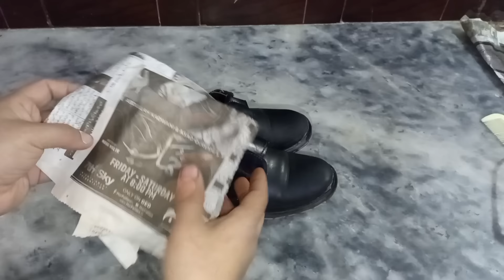Smartly Save Ur Money & Time with 1 Thing 🤑 | How to Kitchen Clean & Organized |cooking tips & hacks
useful tips for kitchen, amazing kitchen tips and tricks, kitchen ke useful tips, cooking tips for beginners, Indian kitchen Tips, amazing cooking Tips bataey, Cleaning hacks habits for clean and

Nadia_farhann